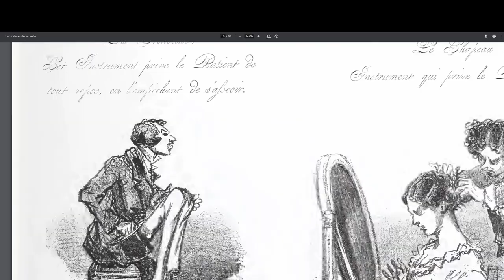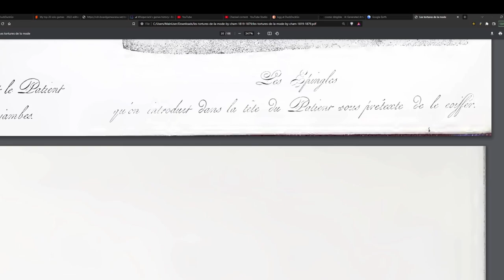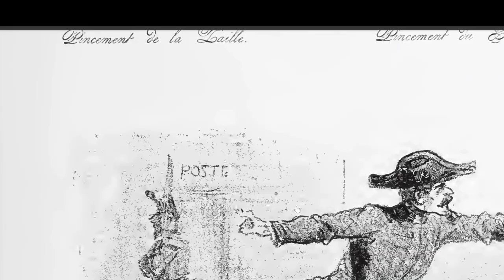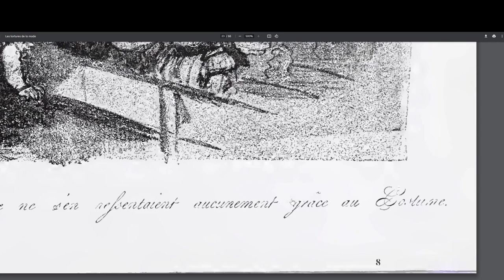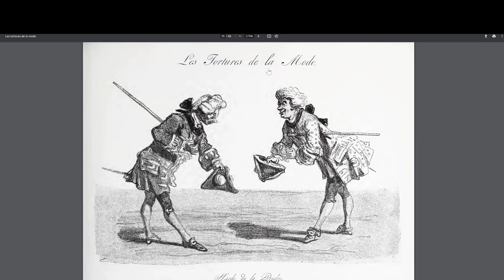Improv Everything : French Book from 1911